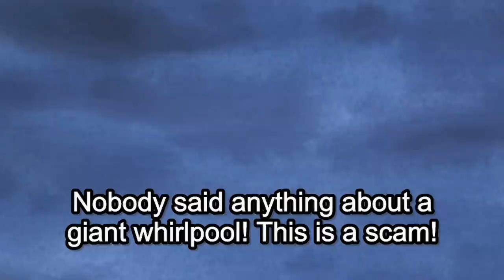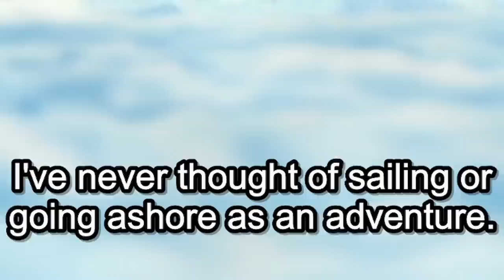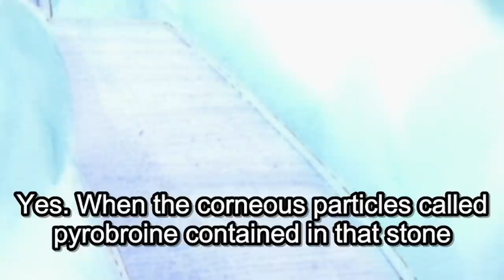ENTERING SKYPIEA!! || BLACK BEARD VS LUFFY? || ONE PIECE EPISODE 152-154 Reaction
This One Piece reaction we ENTERED SKYPIEA! Black Beard was chasing luffy for his 100m berry bounty! Luffy and the Straw Hats made it to skypiea by being BLOWN UP into the sky!